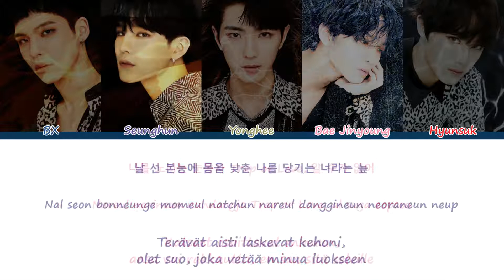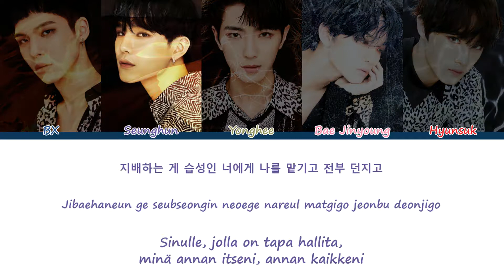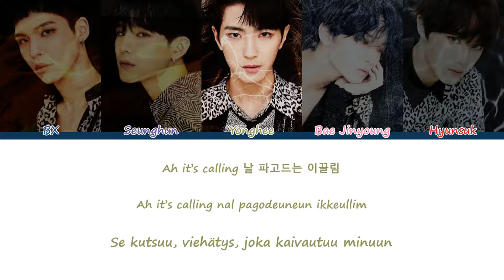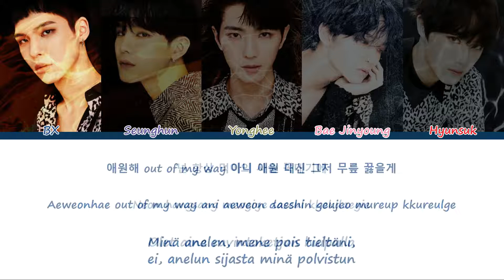CIX (씨아이엑스) – Jungle (정글) [Sanat/Fin/Han/Rom]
CIX:n Jungle suomeksi ja koreaksi
Katoin silloin aikoinaan Treasure Boxia, jossa BX ja Seunghun kilpaili, ne on kumpikin kehittyny ihan hirveesti!! Tulee tosi ylpee olo kun kattoo niitä ｡• ω •｡

Kappale: Jungle 정글
Artisti: CIX 씨아이엑스
Albumi: Hello Chapter 3: Hello, Strange Time
Julkaistu: 27. lokakuuta 2020
BX - Tummansininen
Seunghun - Violetti
Yonghee - Vihreä
Bae Jinyoung - Pinkki
Hyunsuk - Punainen